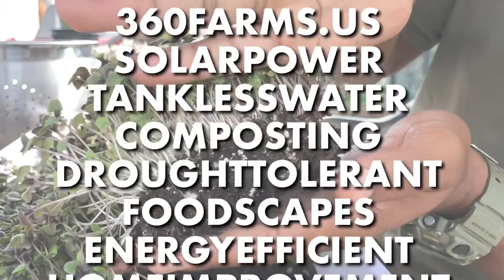Backyard Farming with Vegepods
One of the easiest methods of urban farming is the use of raised beds. The vegepod makes life even easier by hosting a self watering, screen protected raised bed. The vegepod is a great system and i’ll show you how to use it. Lets get to it!